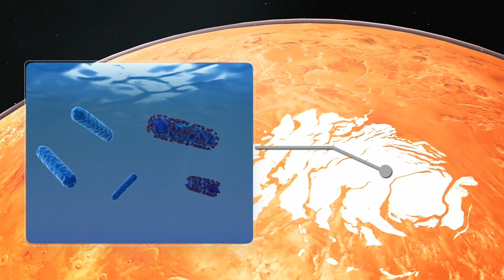Scientists find cluster of underwater lakes on Mars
Scientists have found a network of salty liquid water lakes on Mars beneath the planet's south pole, according to new research published Monday in the journal Nature Astronomy.

An international team examined radar data from MARSIS, short for Mars Advanced Radar for Subsurface and Ionosphere Sounding. This instrument on the European Space Agency's Mars Express orbiter bounces radio waves off the surface and measures their echoes to image geological structures.

Two years ago, these investigations revealed a subglacial lake 1.5 kilometres below the surface. The lake is in a region called Ultimi Scopuli near the red planet's south pole and measures about 20 kilometres across. Further investigations and analysis of new data from Mars Express have found three additional salty lakes, each a few kilometers wide.

This water would likely be saturated with salts, which would keep it liquid at temperatures as low as 150 degrees Kelvin. Life exists in subglacial lakes on Earth, like Lake Vostok in Antarctica, so these Martian lakes could harbor remnants of life that evolved when the planet had a more hospitable climate and liquid water on the surface.

RUNDOWN SHOWS:
1. Depiction of ESA's Mars Express spacecraft finding lakes on Mars
2. MARSIS sends out radio waves that bounce off Mars' surface and subsurface
3. Radar sounding investigations reveal subglacial lakes
4. Depiction of Mars with seas and lakes morphs into depiction of Mars today
5. Lakes are likely 'hypersaline' solutions but could harbor microbial life adapted to extreme conditions

VOICEOVER (in English):
"Scientists have found a cluster of briny liquid water lakes on Mars below the planet's south polar ice cap, according to new research published Monday in the journal Nature Astronomy."

"An international team examined radar data from MARSIS, short for Mars Advanced Radar for Subsurface and Ionosphere Sounding. This instrument on the Mars Express orbiter bounces radio waves off the surface and measures their echoes to image geological structures."

"Two years ago, these investigations revealed one subglacial lake 1.5 kilometres below the surface. The lake is in a region near the red planet's south pole and measures about 20 kilometres across. Further investigations and analysis have since found three additional salty lakes, each a few kilometers wide."

"Because Mars lacks a substantial atmosphere, the resulting low pressure on the planet's surface makes it impossible for liquid water to form. But the planet had seas and lakes billions of years ago, and liquid water could still exist under the surface."

"This water would likely be saturated with salts, which would keep it liquid at temperatures as low as 150 degrees Kelvin. Life exists in subglacial lakes on Earth, so these Martian lakes could harbor remnants of life that initially evolved when the plane had milder climate and liquid water on the surface."

SOURCES: Science Alert, Nature Magazine, Nature Astronomy, University of Southern Queensland, Nature